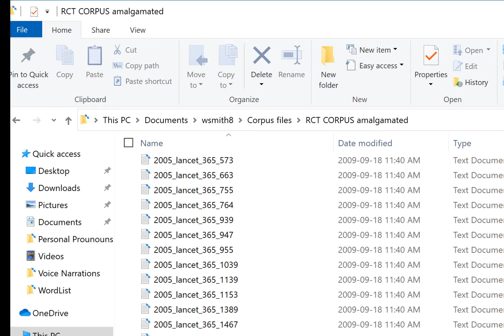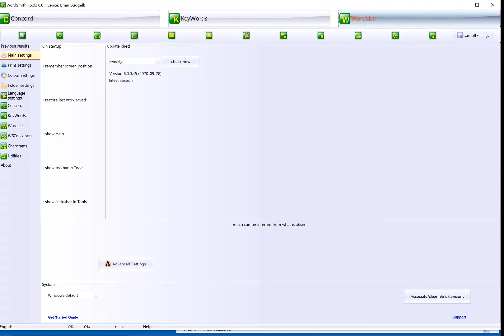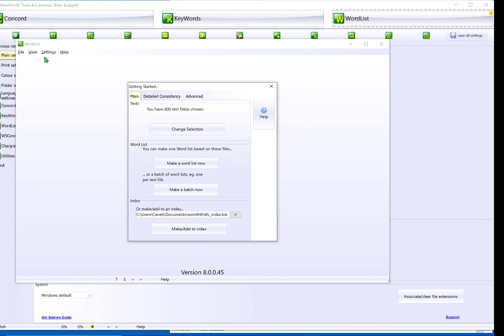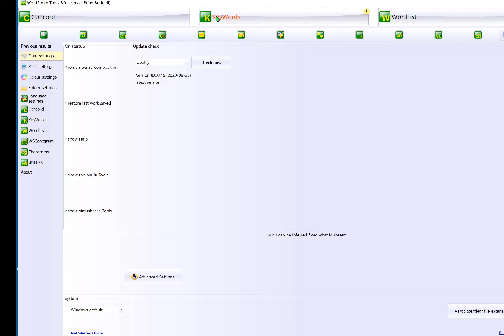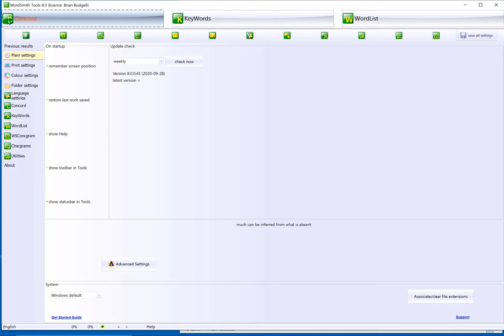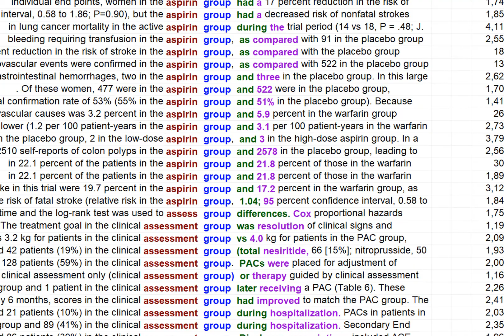Corpus Analysis using WordSmith Tools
This video explains the basics of corpus linguistics - the analysis of large electronic collections of the literature.